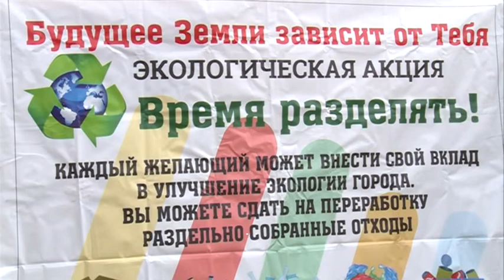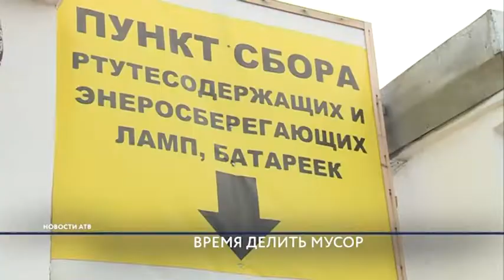В Улан –Удэ наступит "Время Разделять". Экологическая акция - в День города.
1.Центральный вход парка Юбилейный
2. ул. Терешковой ТЦ «Абсолют»
3. п. Восточный, ТК «Солнечный»
4. р-н ПВЗ сквер «Радуга»
5. ул. Ленина, 26, Музей истории города
6. ост. Элеватор магазин «Тэмп»

Время разделять! Эко активисты призывают горожан сортировать бытовые отходы.
Уверяя,  переработка ТБО необходима для жителей всей земли. Как избавиться от мусора, выяснял Алексей Петров.